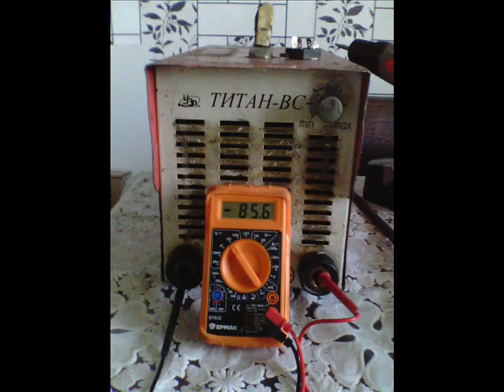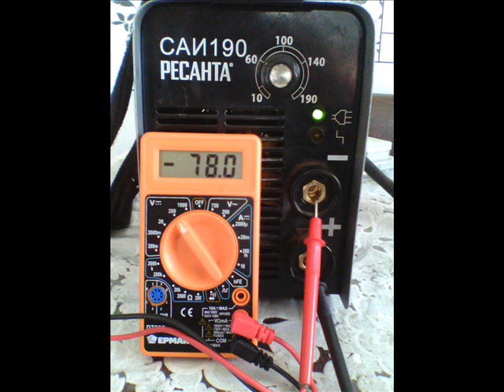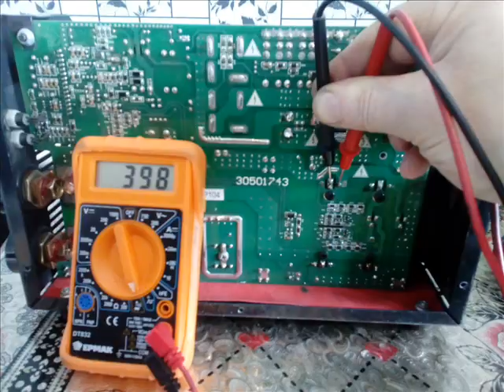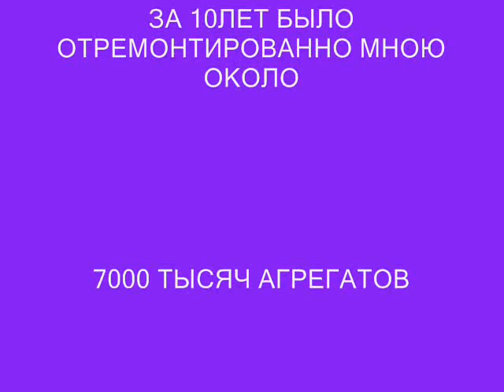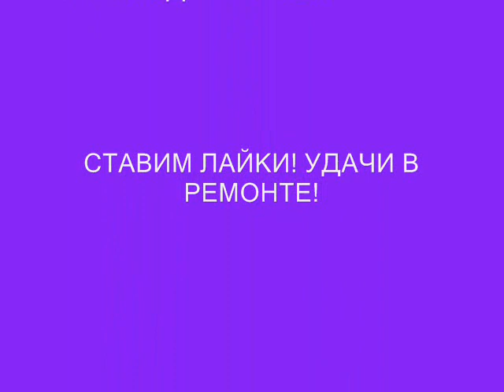Как научится ремонтировать бытовую технику от а до я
ремонт бытовой техники у меня начинался как хобби но уже 15 лет занимаюсь ей очень плотно и зарабатываю себе на жизнь ! кому интересно подписывайтесь будем вместе проверять разные транзисторы симисторы варисторы резисторы и многое другое ! проработал я в разных мастерских от ремонта перфораторов, сварочных инверторов ,заканчивая стиральных машин и микроволновых печей ! всем спасибо за просмотр я с вами!